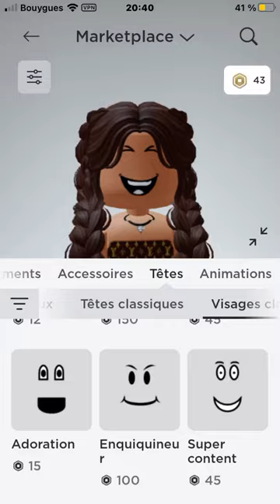LE VISAGE DE MAEVA FREE??abonne